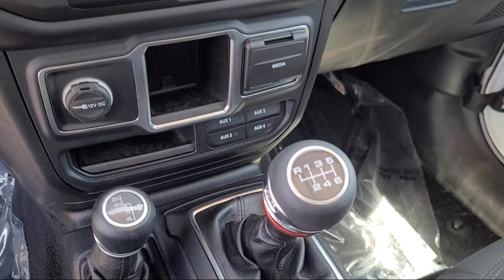2020 Jeep Gladiator Sport Crew Cab Merced Turlock Modesto Fresno Los Banos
2020 Jeep Gladiator Sport Crew Cab Stock Number: DT37607 Vin:1C6HJTAG9LL204187.

Give us a call at or visit our for more information about this or any of our other vehicles.

Razzari Chrysler Dodge Jeep Ram
1605 Auto Center Drive